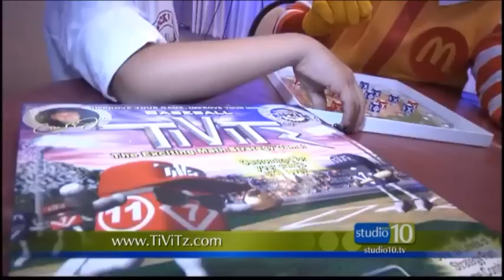TiViTz Math Game for Kids was featured on Studio 10 on WTSP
Siobhan Mullen of SAS Games and Bob Conigliaro of Caspers Company were invited to talk about TiViTz on WTSP recently.
TiViTz is an online and board game that teaches kids math and strategy skills.